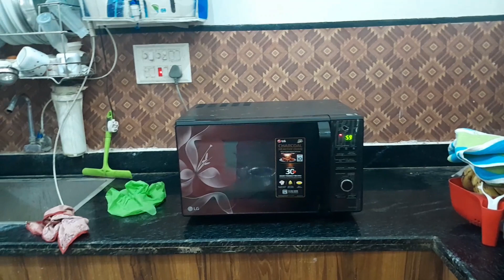Masti time with family